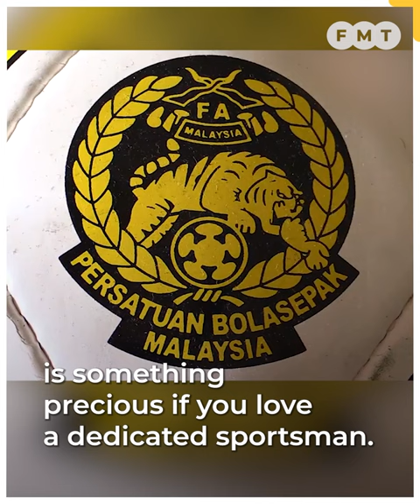Happy 80 Thanabalan, football hero who embraced nation before fame and fortune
To be in the company of national and Selangor football legend N Thanabalan, to hear him speak, to listen to him reminisce, is something precious if you love a dedicated sportsman.